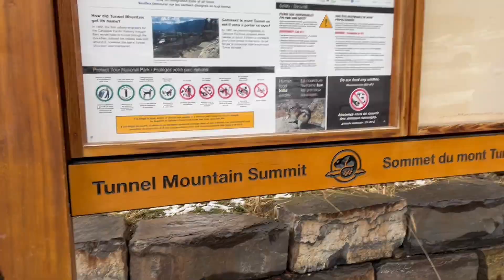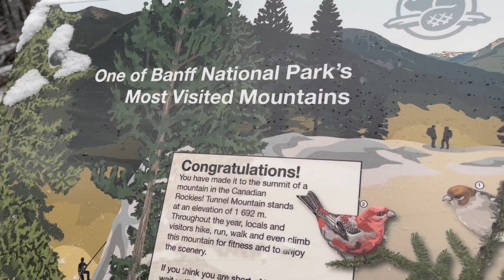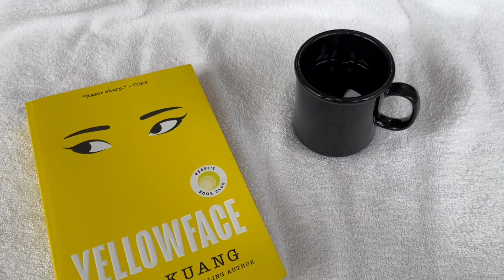My First Time Visiting Banff! ❄️ 🏔️⛄ | WINTER VACATION VLOG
I truly understand the phrase walking in a winter wonderland now! This was my very first time visiting Banff and I was in AWE! This has got to be one of the most beautiful, peaceful and overall breathtaking places I have ever visited. From roasting marshmallows on Bear Street, to my first solo spa day, to skating on Lake Louise this winter vacation will have a special place in my heart.

Thank you for supporting me & watching my videos! 🤍